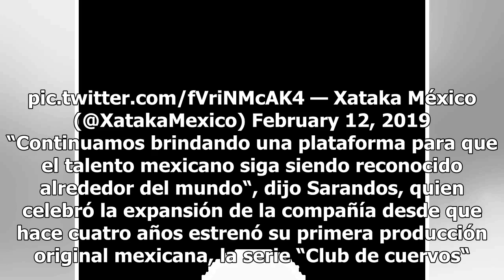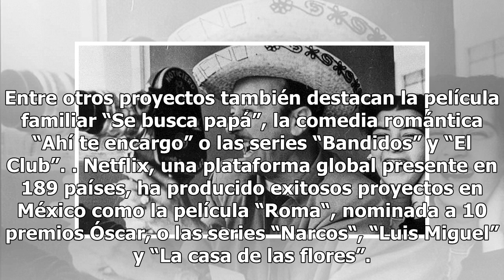Netflix anuncia serie musical sobre Pedro Infante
El proyecto llevaría a Omar Chaparro como el ídolo mexicano Pedro Infante Foto: Agencia Reforma La plataforma Netflix está preparando una serie cómica y musical sobre el icónico cantante mexicano Pedro Infante, desveló este martes Ted Sarandos, director ejecutivo de contenidos de la compañía. El emp...